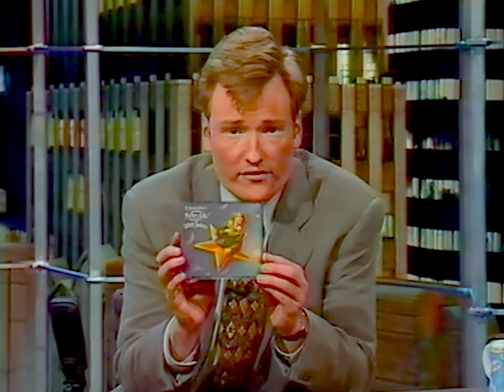The Smashing Pumpkins - Muzzle (live Conan 1997)